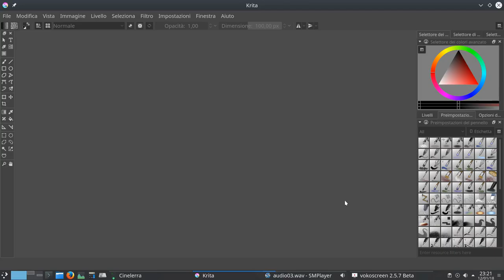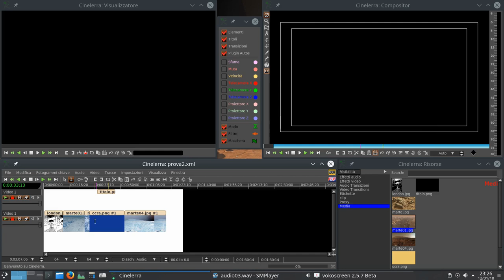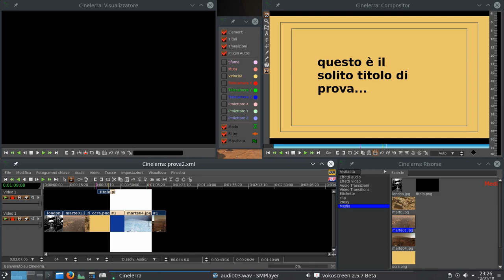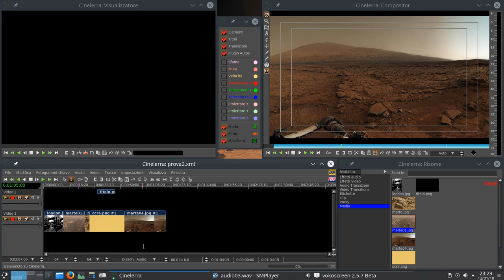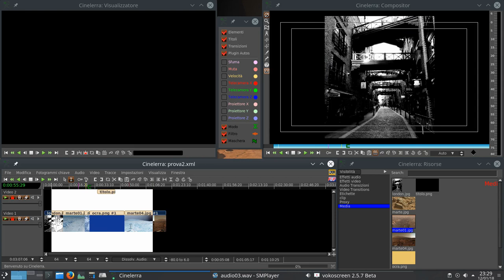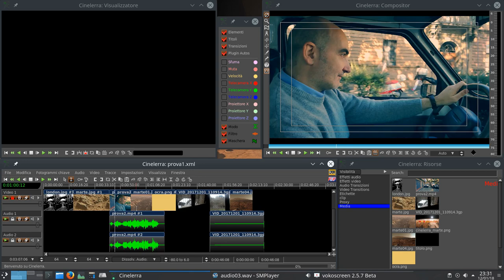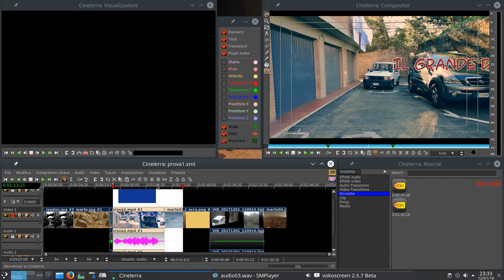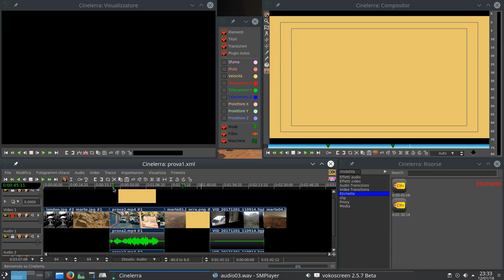#03 Cinelerra GG - Interfaccia 2/3 - Video Editing Professionale Open Source su Linux